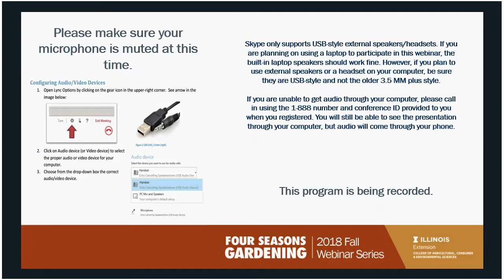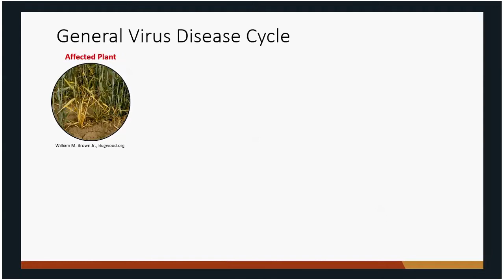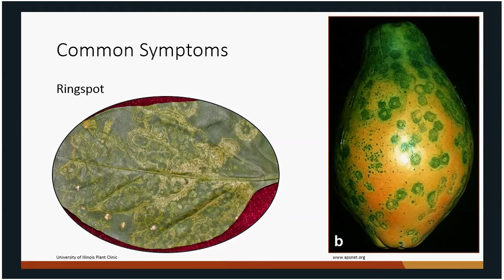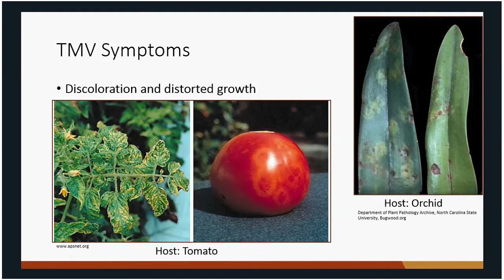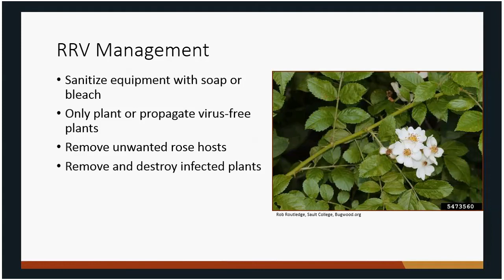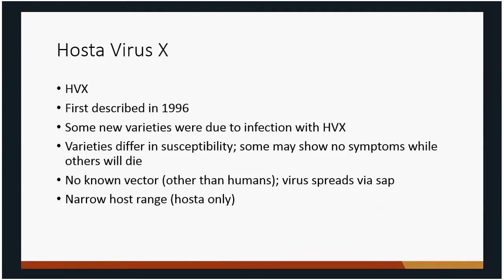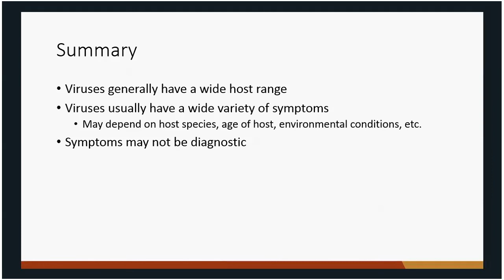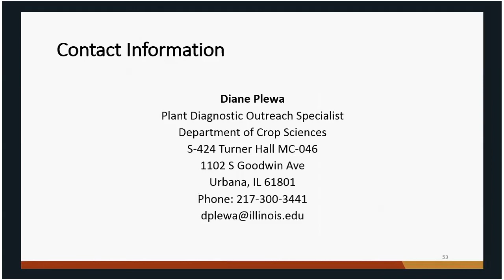Plant Pathogenic Viruses - 2018 Four Seasons Gardening Webinar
Plants can’t get the flu, but they can get a number of other viral diseases. Join Diane Plewa, Plant Diagnostic Outreach Specialist, to learn about plant pathogenic viruses, including common symptoms, common virus diseases, and management for these tiny pathogens!